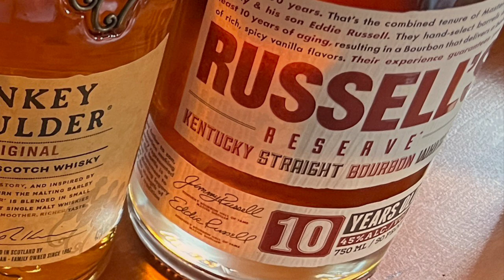Sam’s Club Liquor